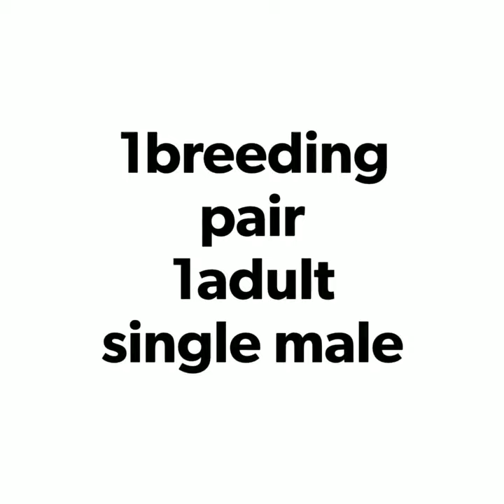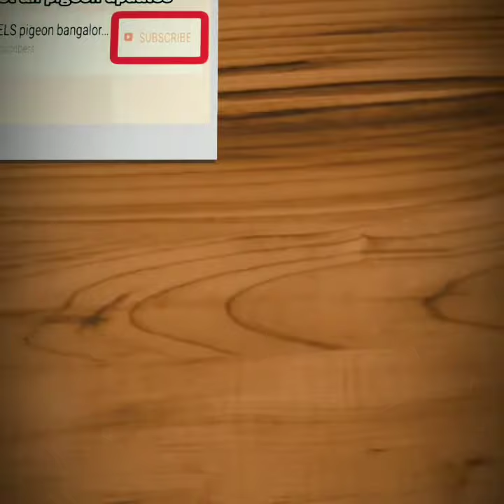PIGEON : KING 3 piece heavy size